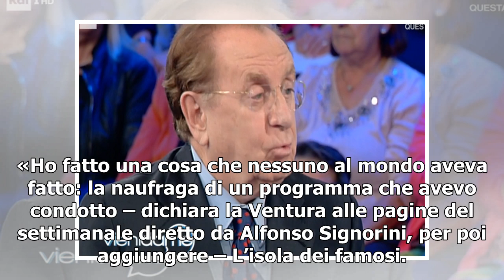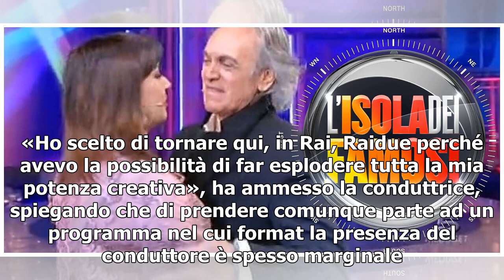Simona Ventura / "All'Isola dei Famosi hanno provato ad uccidermi ma sono tornata"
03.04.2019 - Anna Montesano Simona Ventura torna a parlare dell’Isola dei Famosi e lo fa con parole molto forti. Intervistata nel nuovo numero del settimanale Chi, la conduttrice – presto in tv con la nuova edizione di The Voice of Italy – parla della sua esperienza come naufraga come un “tentato om...